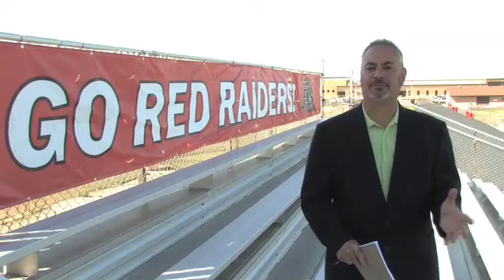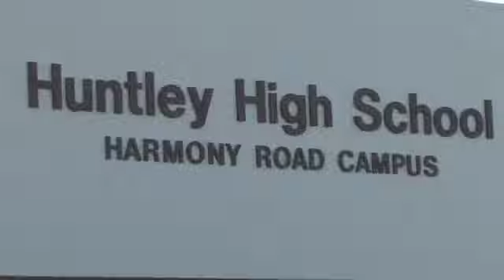Football Focus Week Four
In this week's Football Focus video, Daily Herald sports writer Joe Aguilar visits Huntley, the home of the Red Raiders who shocked reigning Class 6A state champs Prairie Ridge last week.